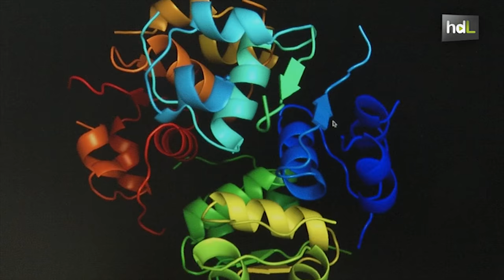HDL Insulina en gel para tratar la diabetes con más efectividad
Investigadores de la Universidad de Granada y del Consejo Superior de Investigaciones Científicas patentan una nueva tecnología que permite desarrollar una insulina más estable para el tratamiento de la diabetes. Estas mejoras se producen después de transformar la insulina a estado cristalino en un gel.